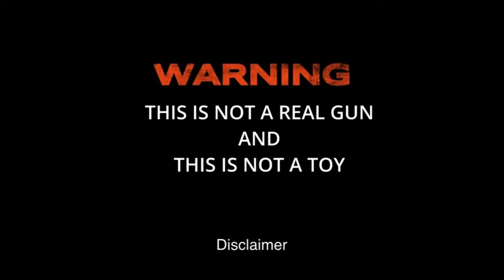Most Powerful Air Gun Revolver 🔥 | Crossman Air revolver | Cheapest Air Guns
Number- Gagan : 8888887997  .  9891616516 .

Address - Near Rajouri garden metro station ( Sharda gun house )

PLEASE

air pistol
air rifle
Pistols
Pubg Guns
Riffles
pubg
machine gun
rocket launcher
guns collection
m4 gun
unqiue guns
bollywood artist interview
rifle
paintball gun
heavy guns

This is not real gun . Its just toy and like air gun for shooting practice ..
This channel is not promote any type of illigal weapons and harmful content . As per Arms Act 2016 All Airweapons of 0.177 cal or 4.5mm with energy less than 20 joules. No license is required.
So These Air Weapons is  of 0.177 cal or 4.5mm and Doesn’t Require License.
But be careful and Do not misuse the Air weapons.